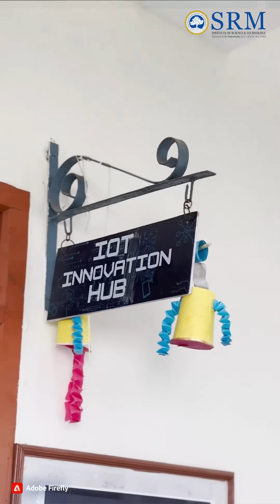EXPLORE CUTTING-EDGE TECH | SRM Faculty of Science and Humanities | SRMIST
Join the Department of Computer Applications at SRM Faculty of Science and Humanities, SRMIST-KTR. Immerse yourself in a world of advanced technology and benefit from cutting-edge resources and strong industry partnerships, and graduate as a skilled professional ready to take up tomorrow's tech challenges!